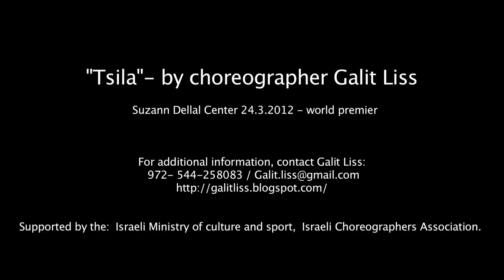"Tsila"- by choreographer Galit Liss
Trailer Editor - Niv Moshe Ben-David

Suzann Dellal Center 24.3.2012 - world premier